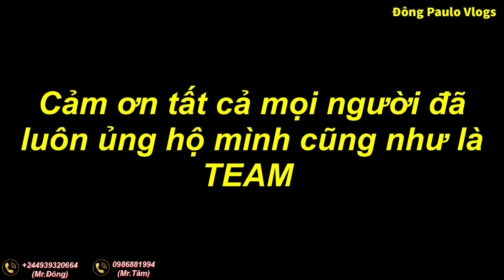Đông Paulo || Những Sản Phẩm Đầu Tiên Được Làm Từ Cây Trẻ Của Việt Nam